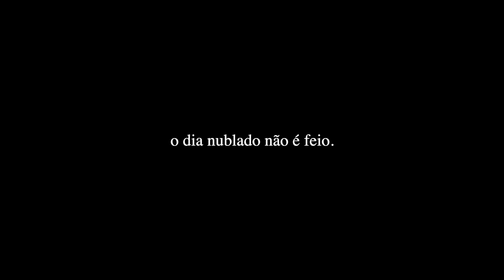Outono, a estação da organização⎟minimalismo, vivendo como as estações.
E aí galera beleza? Então, hoje eu resolvi falar sobre um assunto muito interessante,
Que é sobre o outono.

Durante os últimos tempos, pesquisando sobre organização e estilo de vida, comecei a perceber que Viver a vida conforme as estações é uma maneira bem interessante de se organizar ao longo do ano, então eu resolvi fazer uma série de vídeos sobre as estações e as melhores coisas para se aproveitá-las.

Pinho